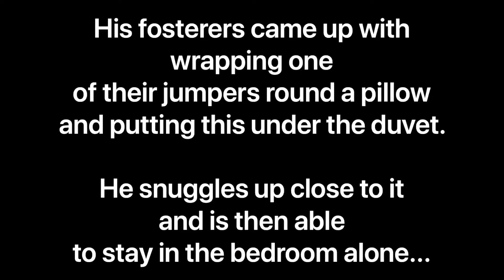Dusty found his forever home!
Dusty has been adopted!